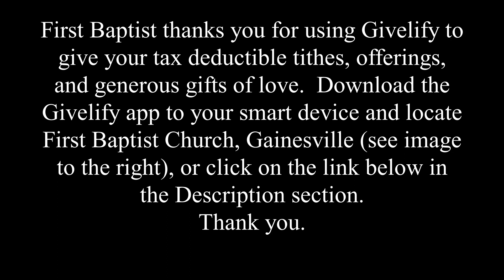"The side effects of love," Rev. Alfred Hampton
There is a word!  Welcome to First Baptist Church, Gainesville Georgia.  Our church is located at 1810 Martin Luther King, Jr. Blvd. Gainesville Georgia.
There is a word from the Lord for whatever your situation or circumstance that provides Hope, Help, and Healing.
Jeremiah 37:17 says, "Then Zedekiah the king sent, and took him out: and the king asked him secretly in his house, and said, Is there any word from the Lord? And Jeremiah said, There is..." (KJV)
In pursuing our goals and destiny in life, or just navigating the rough terrain of life on earth, there is no better source of strength and no better sense of direction than gained from the word of God.  We aren’t promoting religion, but we are promoting relationship, a personal and intimate relationship with God through our Lord and Savior Jesus Christ.
Don’t suffer needlessly; there is a word just for you and just for your situation.  We have in-person Sunday School each Sunday at 9am, and in-person worship at 9:45am (Mask and social distancing required).   Our Sunday service messages are posted on YouTube each Sunday afternoon, and our Bible Study messages are posted each Wednesday at 11:45am.
Isaac Whitehead, Jr., Senior Pastor